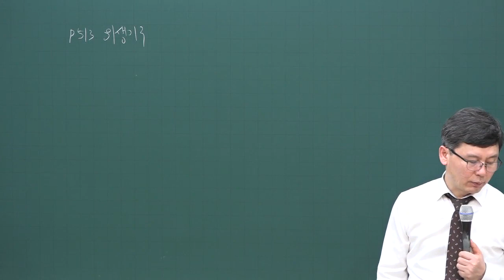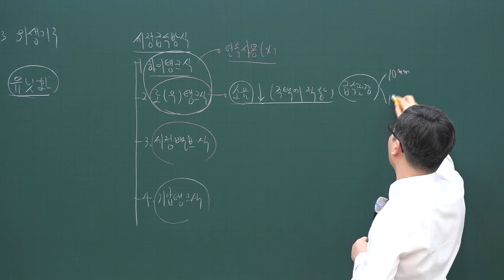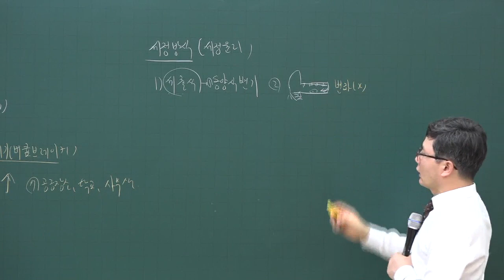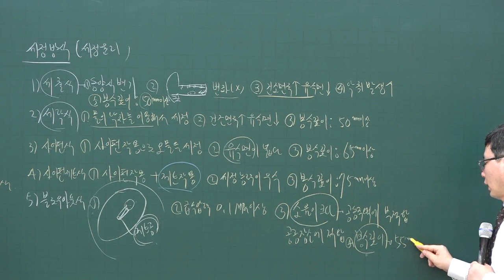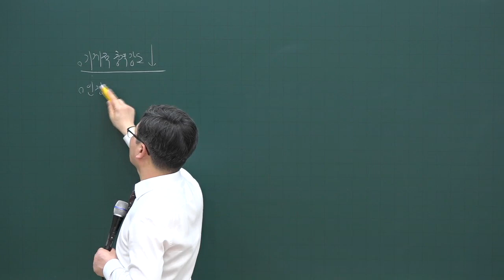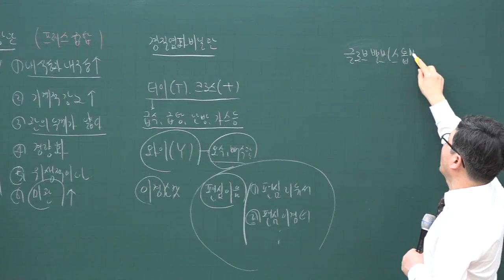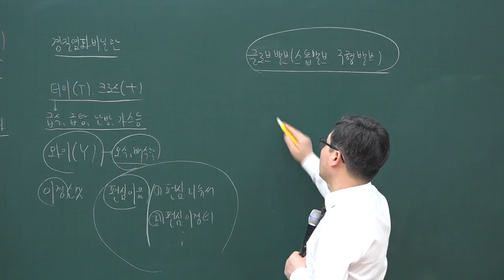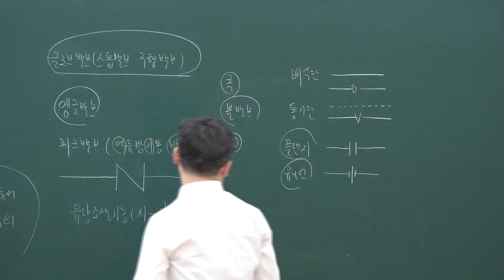[주전무] 2020년 주택관리사 시설개론 위생기구 심화과정 3-34